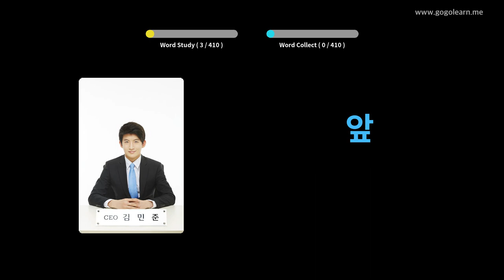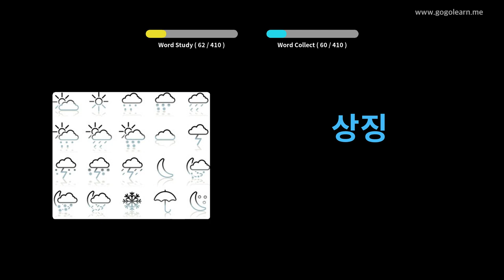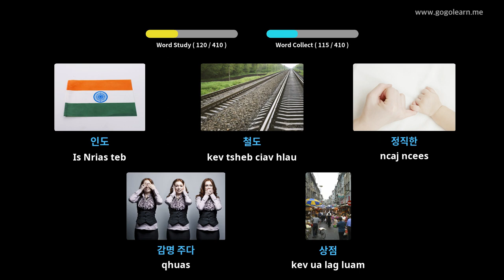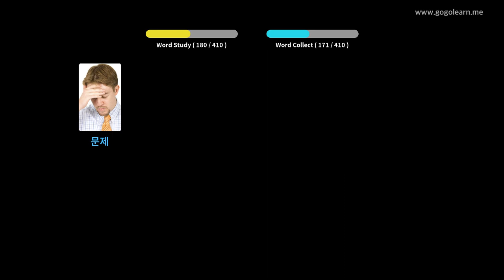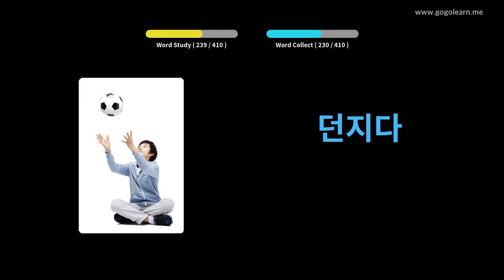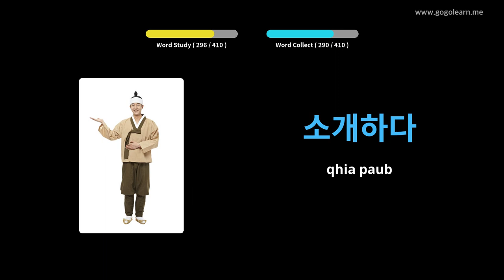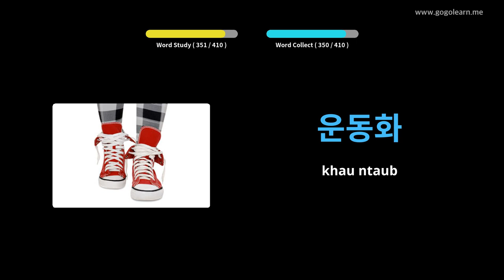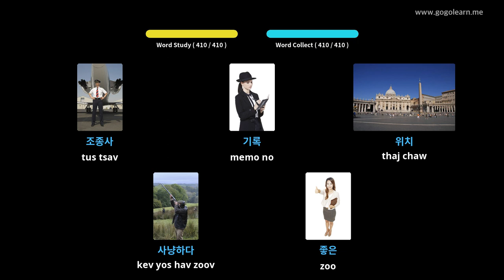Kauslim Kawm Lus Suav Theem Ob Theem 1 | Golearn